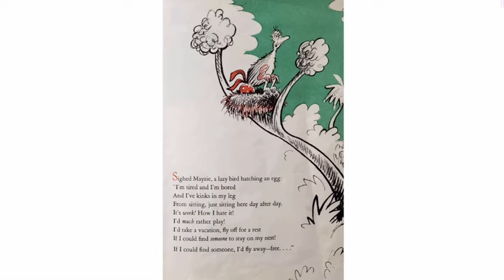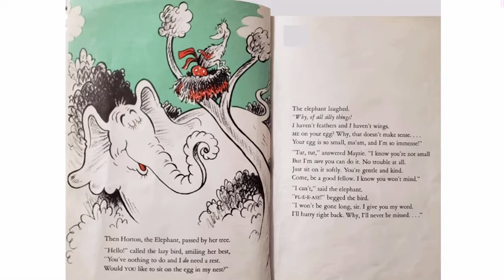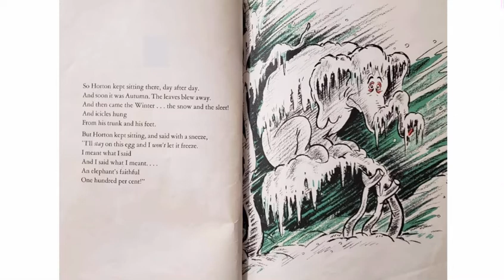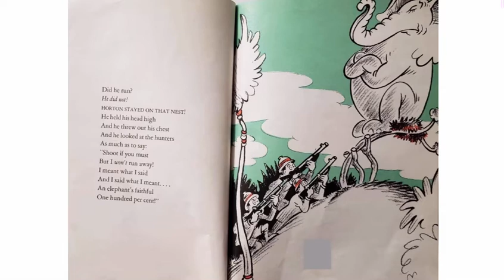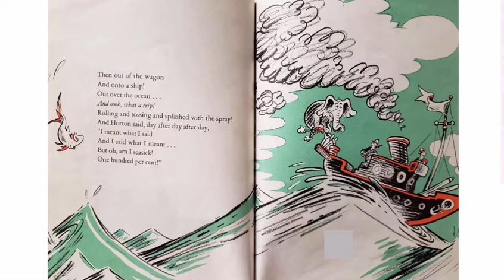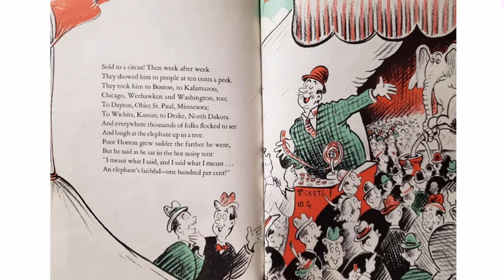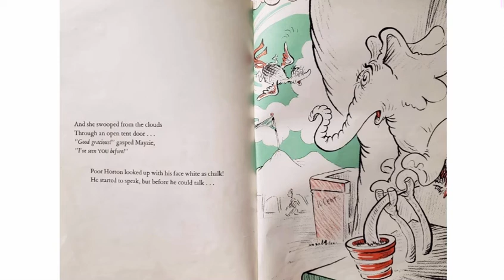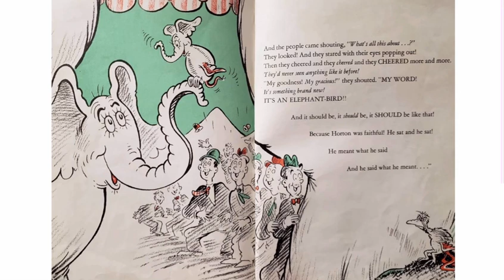Horton Hatches the Egg | March Dr. Seuss Day Read Aloud for Kids!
This is a fun Dr. Seuss Day read aloud for kids!